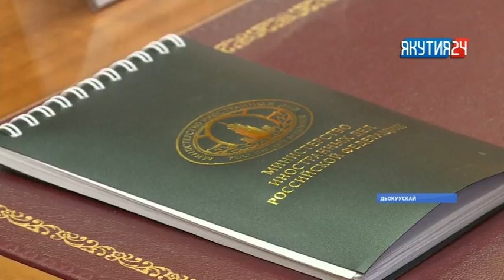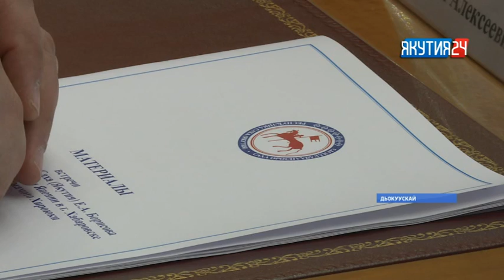«Саха сирэ» информационнай биэрии. Ыам ыйын 23 күнэ, 13:30 ч.